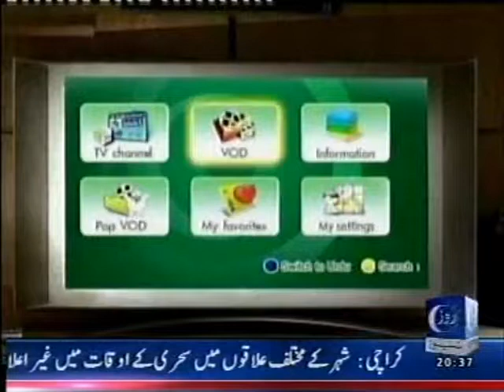Dr Jamal Nasir (CITILAB)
Dr. Jamal Nasir Talk Show Face 2 Face on Roze News
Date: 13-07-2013